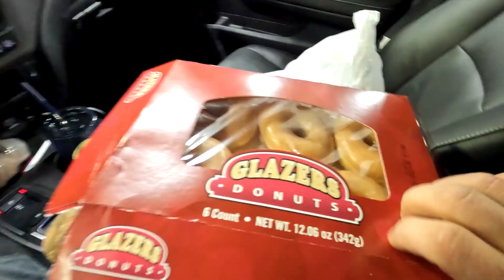ICE FISHING | PANFISH | CENTRAL WI | 2023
In this video the Peterson Brother's meet up with good friend Mike Pemberton to ice fish in Central WI.  We immediately hook into several very nice panfish including Crappie's and Perch.  Mike even decides to play a trick on us while we're fishing outside of the shanty.